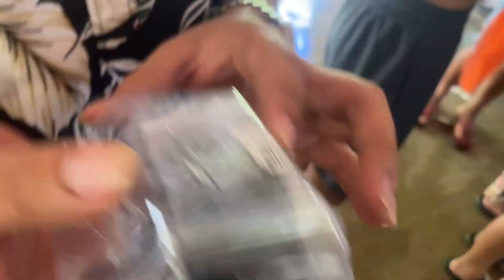GRABI ANG MGA PASABOG😱 THE BEST CHRISTMAS PARTY | TEAM BARAL | DAMING NANALO AT ANG DAMING GIFTS